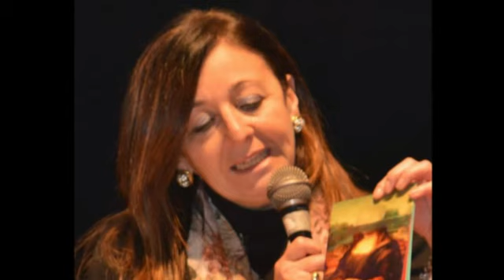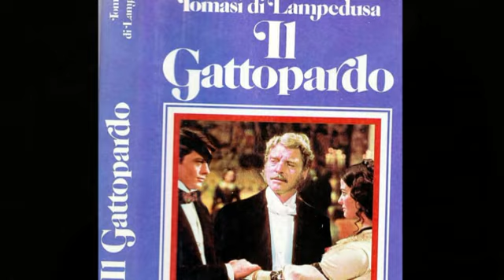Ombre e Misteri di Sicilia: PRINCIPE GIUSEPPE TOMASI DI LAMPEDUSA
Il personaggio di cui parla questa settimana Mariagrazia Innecco a Radio Milazzo, è il nobile Tomasi di Lampedusa. Il Principe scrive il famoso romanzo "Il Gattopardo" non più giovane con questa opera tocca vertici di notorietà inimmaginabili. Il grande regista Luchino Visconti realizza uno dei capolavori cinematografici la cui fama tocca livelli di successi internazionali. La storia della famiglia del principe offre spunto per riflessioni e ricordi storici ricchi di mistero. All'interno della clip si raccontano i principali passaggi, storico-culturali che hanno rappresentato l'essenza della nobiltà siciliana tra storia e misteri. Produzione del " Girodisiciliain80tappe", montaggio e realizzazione video-clip: Mimmo Privitera.